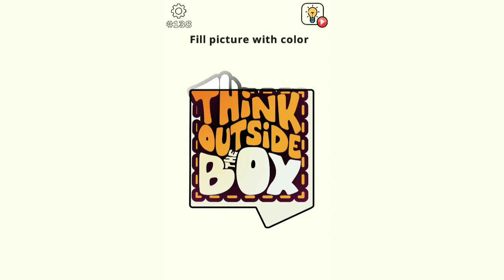*brainwash* level 120 121 122 123 124 125 126 127 128 129 130 131 132 133 134 135 136 140 gameplay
Brain wash

This game will wash your brain!
use your brain to crack each level issue!